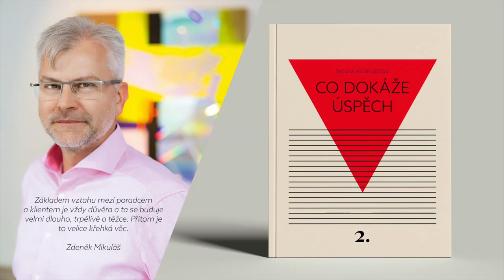Základem vztahu mezi poradcem a klientem je vždy důvěra a ta se buduje velmi dlouho, trpělivě a ...